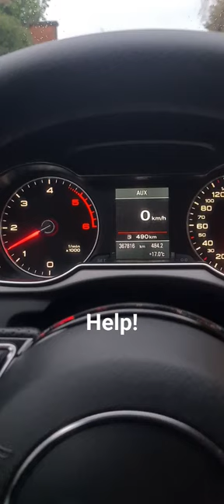Audi a4 b8 2.0tdi cjcb "oil pressure too low" new oil pump, new pressure sensor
New oil pump, new pressure sensor, new oil (5w30 Liqui molly), new oil filter.
Oil pressure is good.
Problem come when engine is hot and on low rpm. if i press litle acceleretor then its gone... or if i turn thd engine off and then again on...  it seems that the pressure is reduced only sometimes